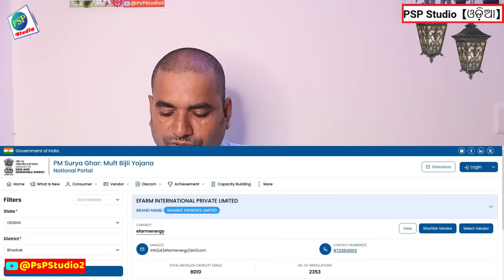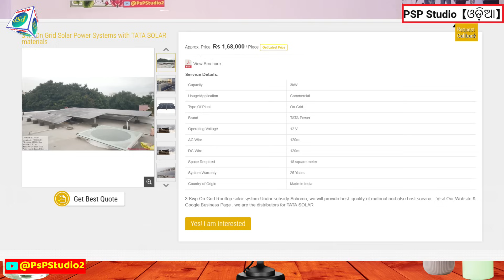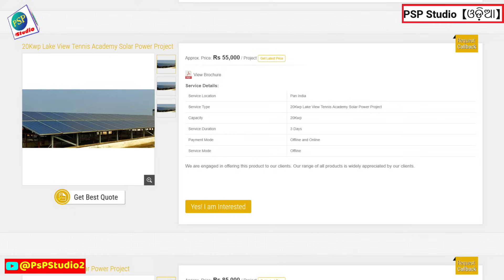3 KW Solar Price | PM Surya Ghar Odisha | WAAREE/VALCAN/V-GUARD ON-GRID SOLAR System Price | Subsidy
୩ କିଲୋୱାଟ୍ ସୋଲାର କାହାର କେତେ ଦାମ୍ ? ସବସିଡି ବିବରଣୀ ସହିତ 3 କିଲୋୱାଟ୍ ଅନଗ୍ରୀଡ୍ ସୌର ମୂଲ୍ୟ ଏବଂ ସ୍ଥାପନ ମୂଲ୍ୟ

In this video you will learn 3 KW Solar Price | PM Surya Ghar Odisha | WAAREE/VULCAN/V-GUARD ONGRID SOLAR System Price | Subsidy in Odia. All information in this channel is in Odia language, Proud to be an Odia. Thank you Namaskar.

My Equipment’s:
1- My Mic Boya BYMa
2- My Second Mic
3- My Green BackDrop
4- My Tripod for Mobile
5- My Main Tripod for Camera